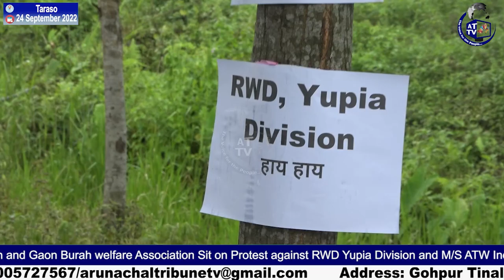Taraso Circle Youth Association Sit on Protest against RWD Yupia Division & M/s ATW India Pvt. Ltd.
Taraso Circle Youth Association and Gaon Burah welfare Association Sit on Protest against RWD Yupia Division and M/S ATW India Pvt. Ltd.